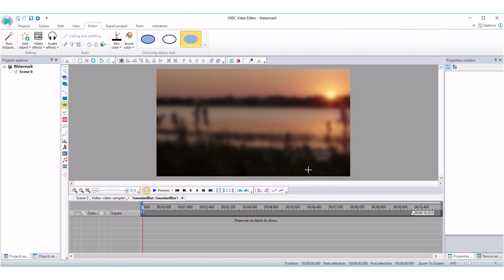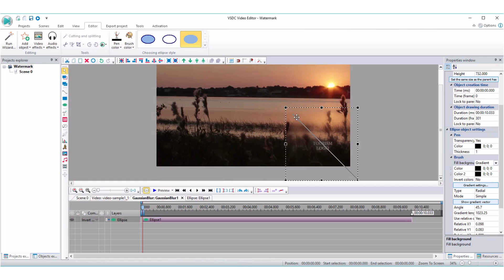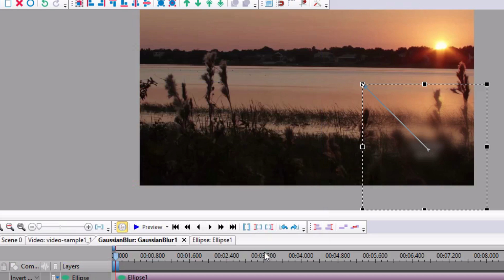How to blur a logo in your video with VSDC Video Editor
Sometimes you might need to blur or fade certain elements in your video, for example, undesired logos or watermarks.

This video tutorial will show you how to make such parts less visible with the help of:

- Gaussian blur
- Inverted mask
- Gradient tool